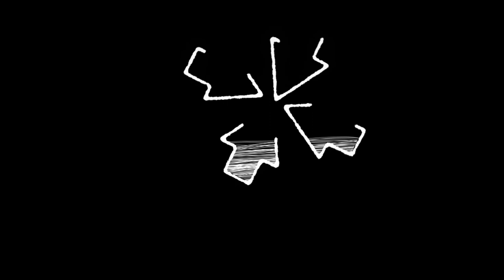The Real Estate Crowdfunding Show - Ep. 305 | Emily Johnson - GROUNDFLOOR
Emily Johnson is the wizard behind the real estate crowdfunding site GROUNDFLOOR's amazing online social media presence. Her expertise comes from a wide array of experience from having served in the Peace Corps for two years in Senegal, to having run point on digital marketing and branding for several national brands.

In this episode, you will learn:

- How to engage your online investor community
- The nuances of content production
- Social media demographics
- Which are the 4 top social media platforms for syndication
- Best practices for content production.

Learn how to raise capital for your real estate projects in this free training